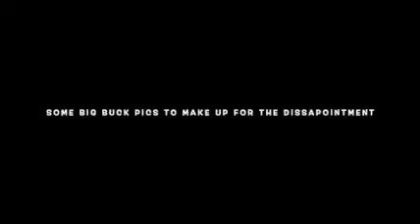Bow season opener